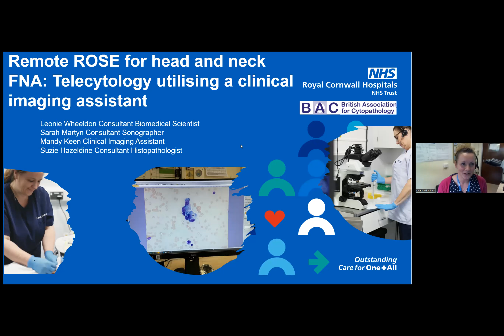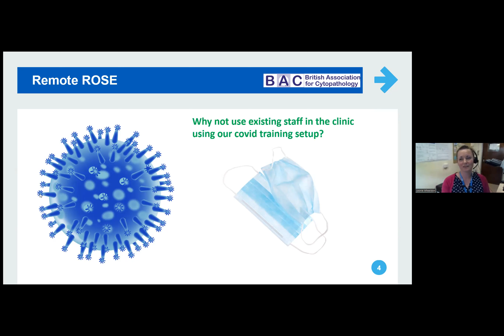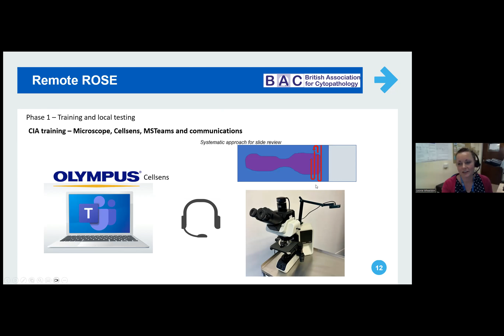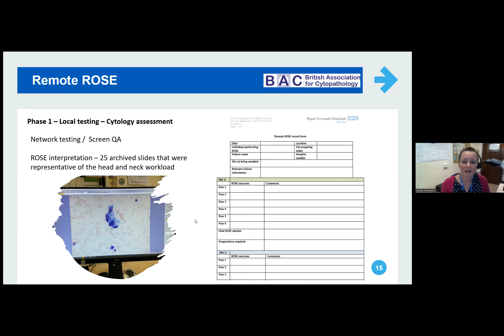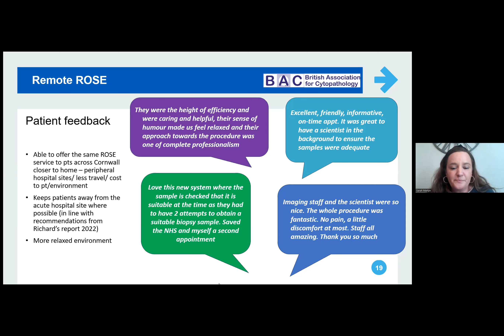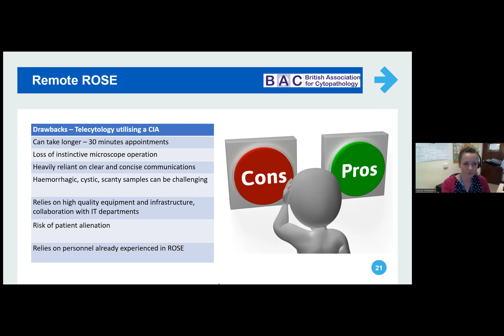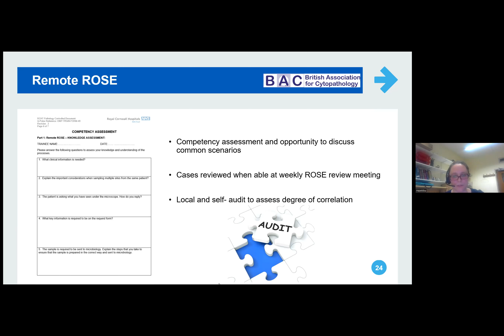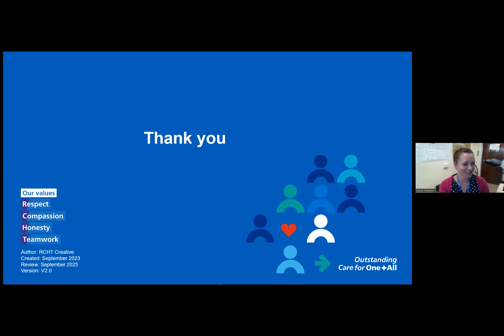Remote ROSE for head and neck FNA: Telecytology utilising a clinical imaging assistant 27th March 24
There is a growing requirement for rapid on-site evaluation (ROSE), however lack of cytopathology resource can be a significantly limiting factor. The service at The Royal Cornwall Hospitals NHS Trust have implemented a telecytology ROSE service to complement the existing ROSE provisions, offering additional clinics to head and neck patients at community sites.

This 45 minute session explores how this concept went from study to implemented service.